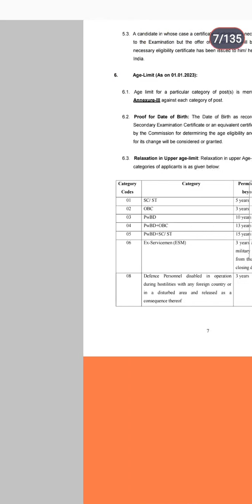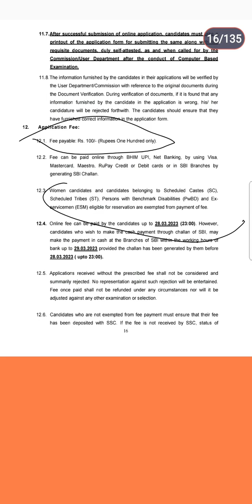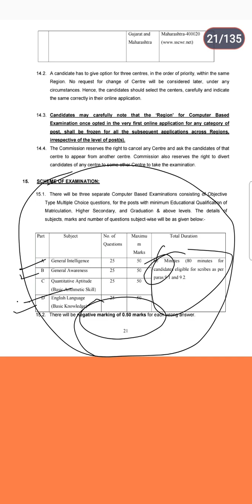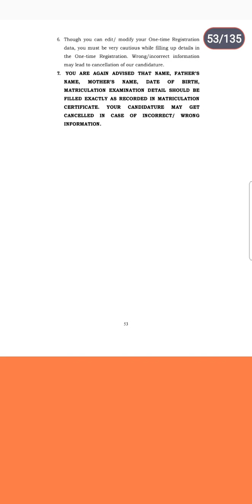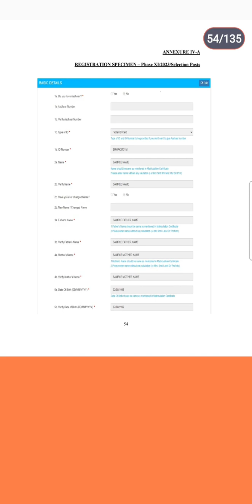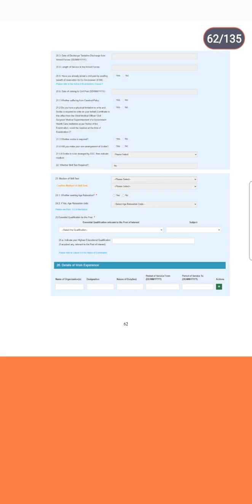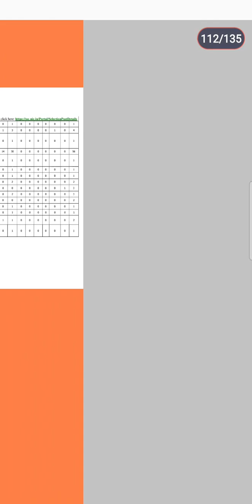कर्मचारी चयन आयोग में आई है वैकेंसी 10वीं पास#sscxiphase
कर्मचारी चयन आयोग में आई है वैकेंसी 10वीं पास